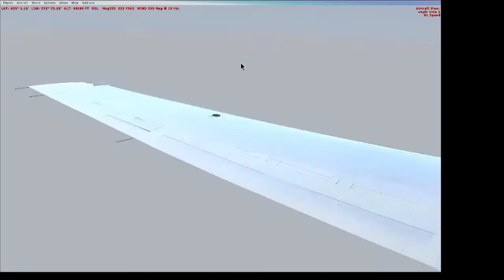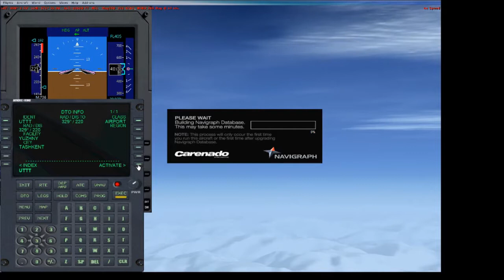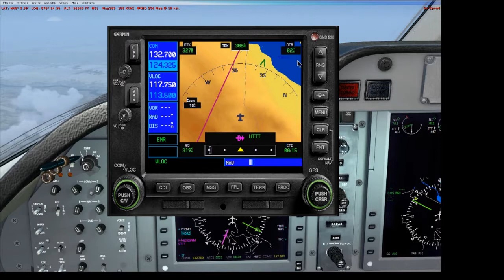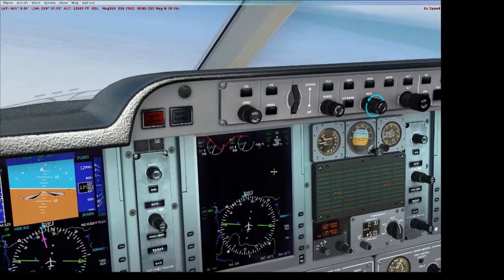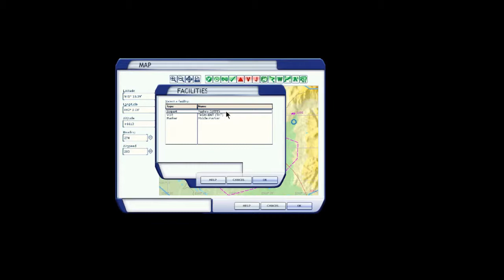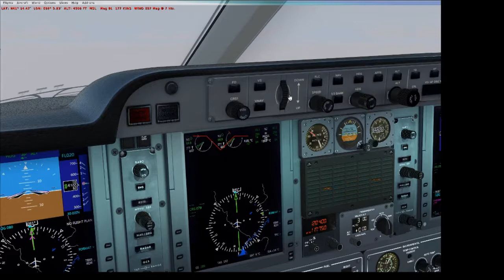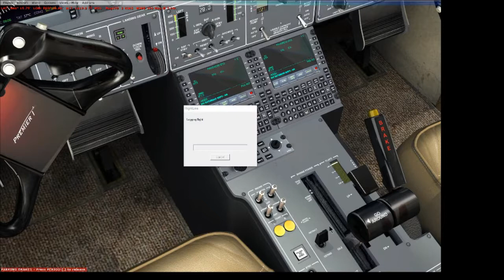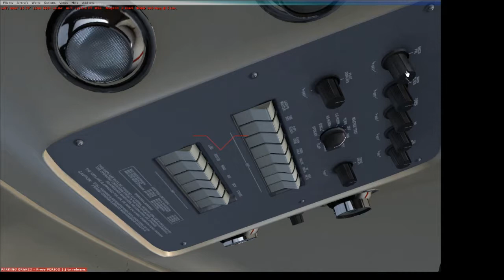Tres FSX Premier VABP UTTT 23 JAN 2019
The Premier flies from Bhopal India to Tashkent in its first attempt at a landing in two-mile visibility. While not completely successful, at least it wasn't a disaster and could be called a "learning experience". More learning to come.